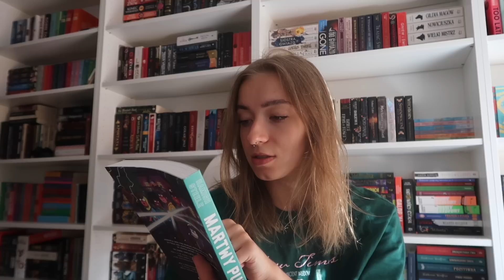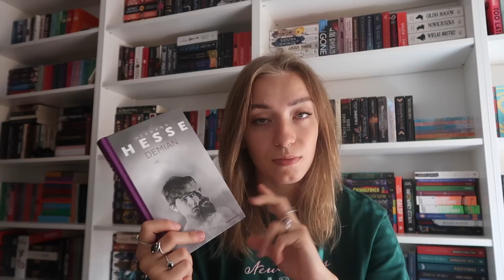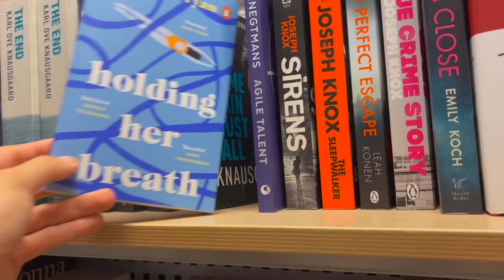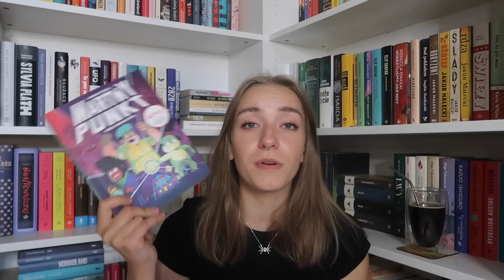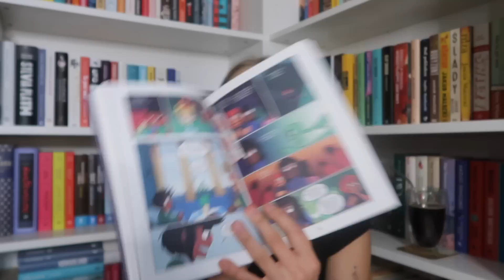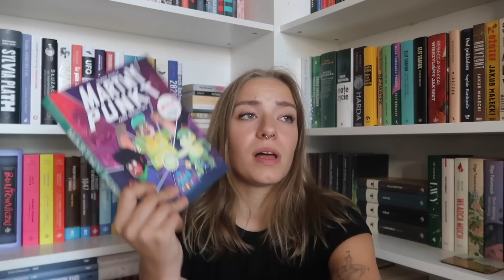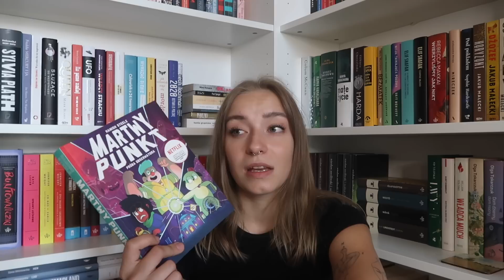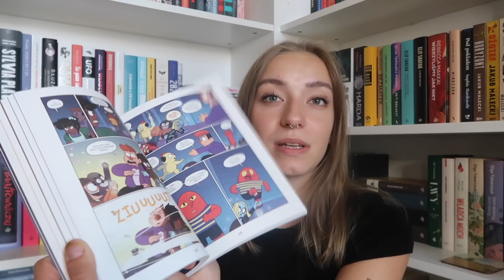JEDEN DZIEŃ Z ŻYCIA (z nowym komiksem i Colleen Hoover) 🌞📚